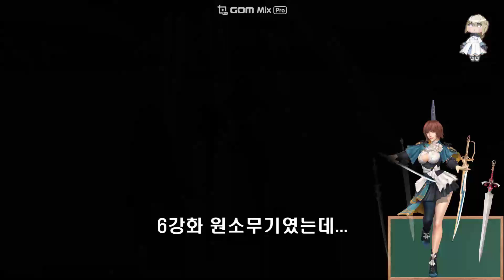Granado Espada K 그라나도 에스파다 7랭크 + 개인미션종합 로지, 오르넬라, 카노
금주의 로테이션
버퍼가 카노
공격수 로지했다가 락키샤했다가 용병대장칼리로 망하였다.
0:00 로지, 오르넬라, 카노
1:30 락키샤, 오르넬라, 카노
3:32 용병대장칼리, 리셋, 카노